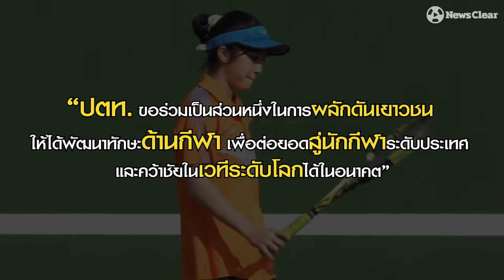เริ่มจากแพ้ สู่ แชมป์เทนนิสเยาวชนฯ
เปิดเรื่องราวหนทางสู่ “แชมป์” เทนนิสเยาวชน พีทีทีจูเนียร์มาสเตอร์คัพ 2020
ของ “ฟาอีส” เมษา สุราวุธ และ “พอลลี่” พรนัชชา ก่อทรัพย์
2 แชมป์นักเทนนิสที่ไม่กลัวคำว่าแพ้ แต่มุ่งมั่น ฝึกฝน ฮึดสู้ และแข่งขันอย่างสุดพลัง
ซึ่งพร้อมเปิดเผยเรื่องราวและแรงบันดาลใจแห่งความสำเร็จ พร้อมการก้าวสู่ฝันครั้งใหม่กันได้แล้วที่นี่